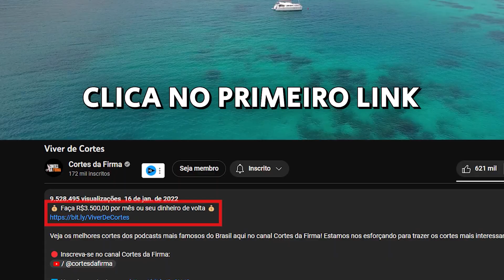AFONSO PADILHA DESABAFA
🟠 Kwai: @cortesdafirma

Corte retirado do Podcast:
AFONSO PADILHA - Inteligência Ltda. Podcast #997

Host:
ROGÉRIO VILELA

Convidados:
AFONSO PADILHA